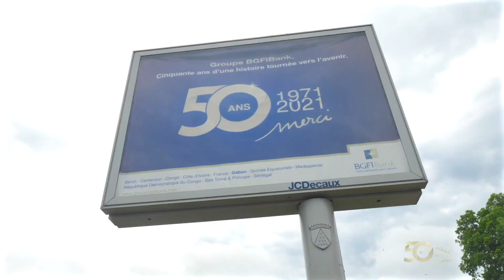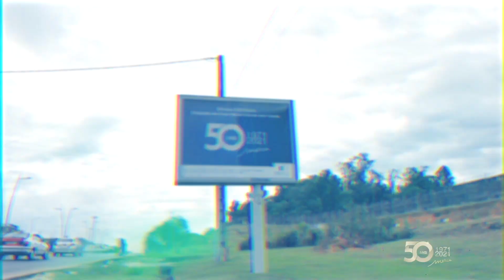50 ans d'une histoire tournée vers l'avenir.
50 ans d'une histoire tournée vers l'avenir.
Découvrez la campagne d'affichage des 50 ans du Groupe BGFIBank à Libreville.